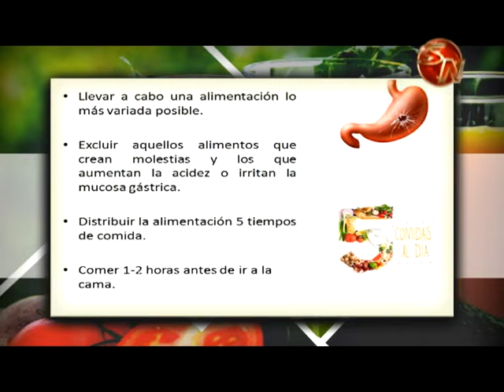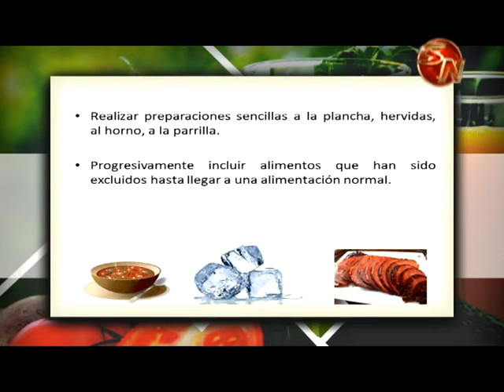Por Tu Salud | Recomendaciones alimenticias por la gastritis